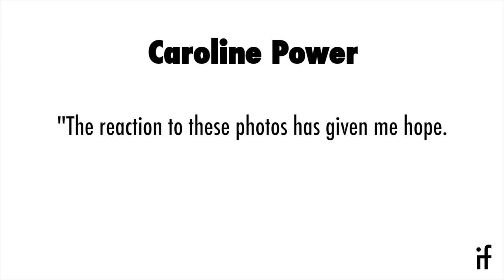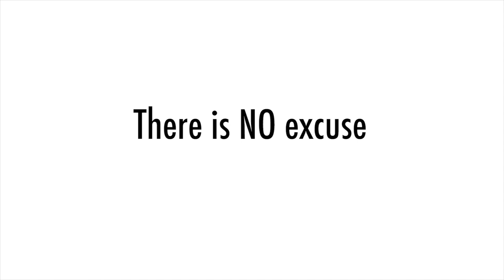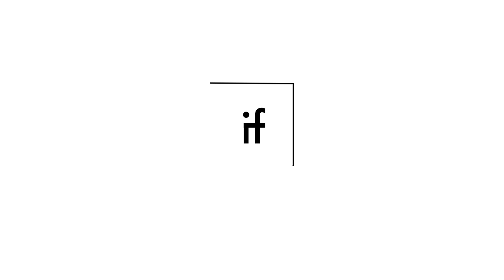Caroline Power : In Focus